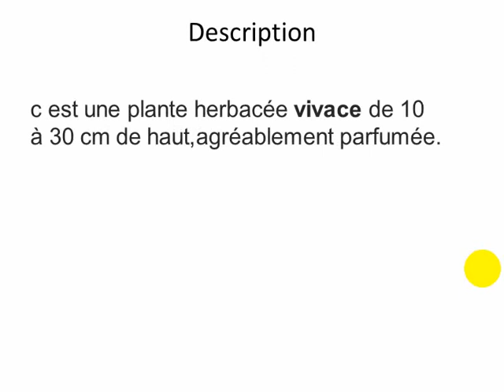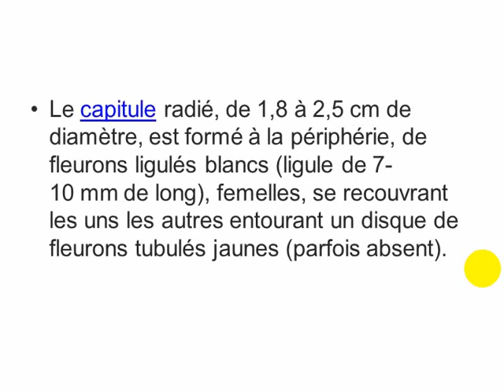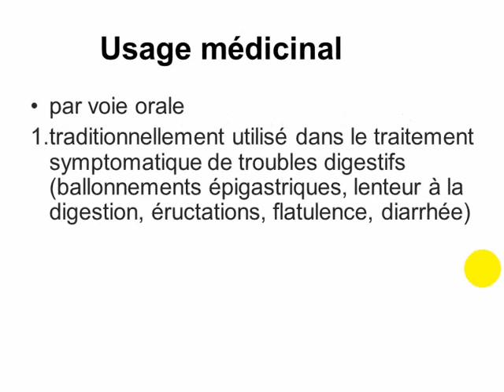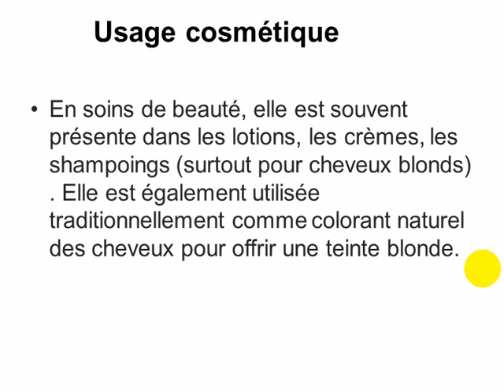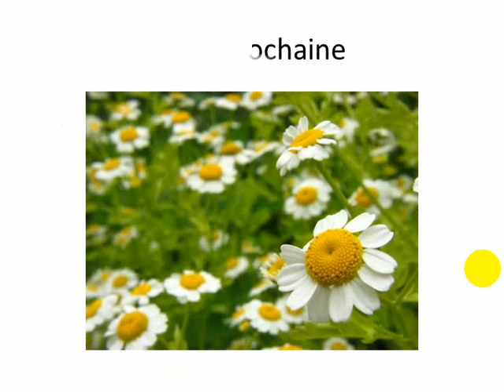la camomille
plante aromatisée